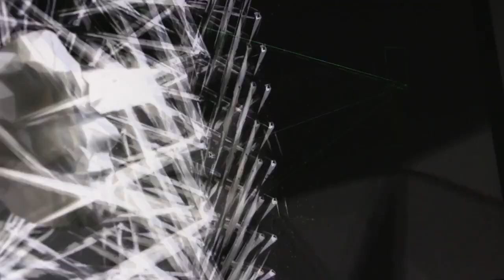Conceptual video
A special form of video-art/artvideo